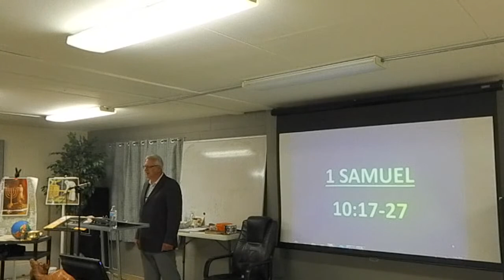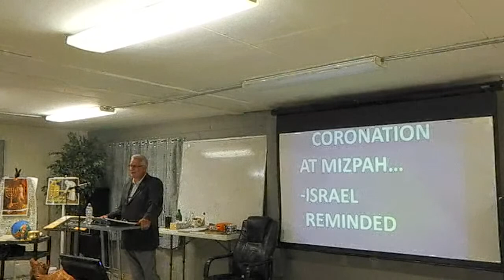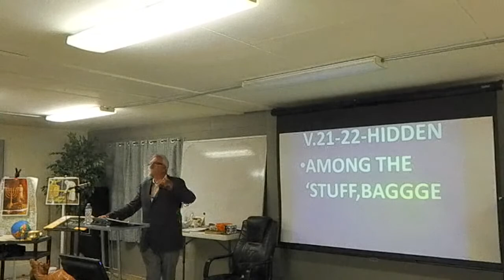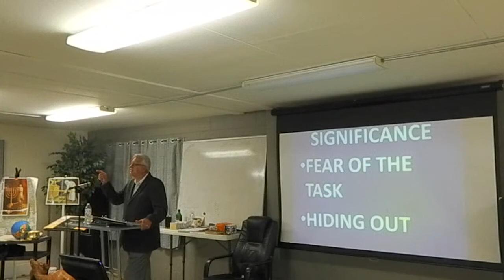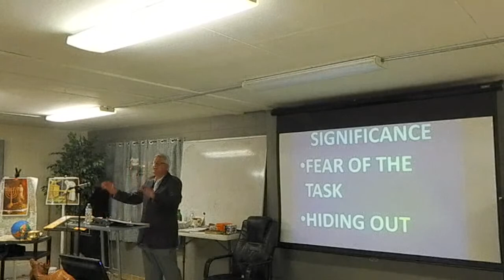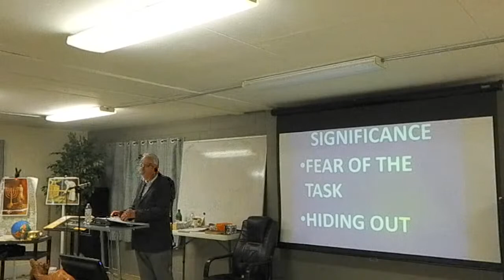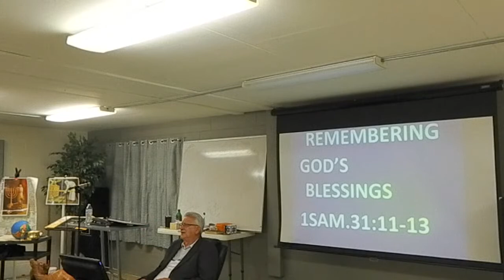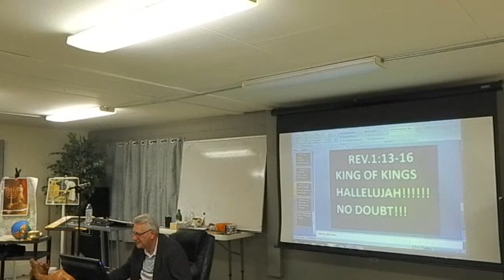Wednesday Night with Pastor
Study on 1 & 2 Samuel with Pastor Ken Keene